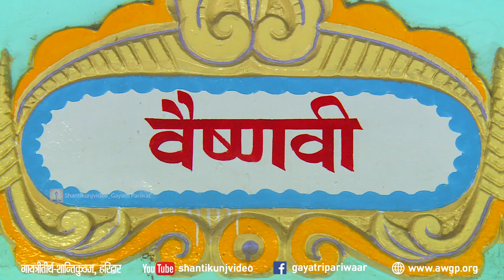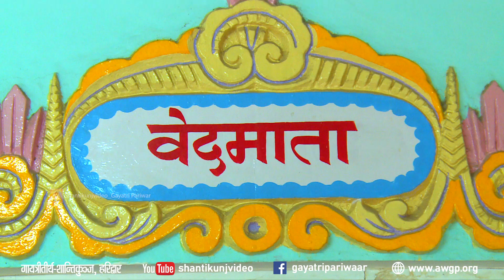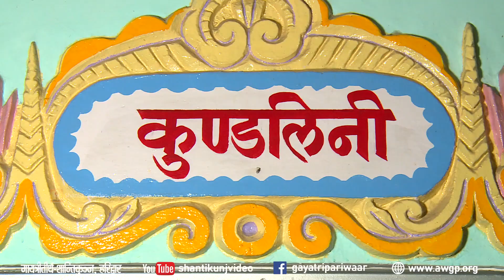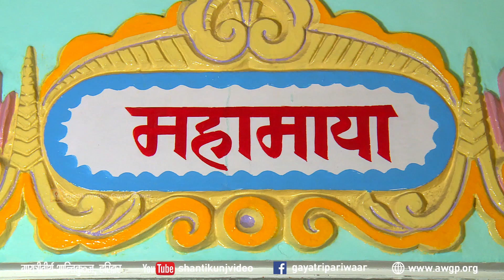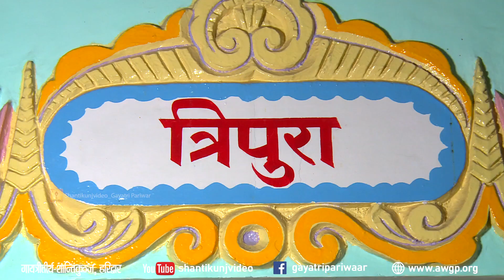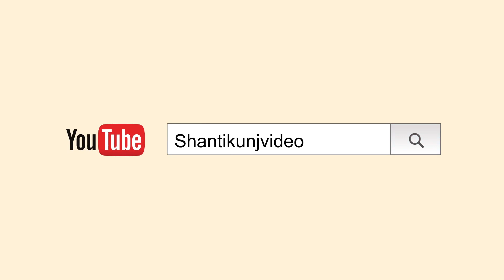|| गायत्री की चौबीस शक्तियों के दिव्य दर्शन || आद्यशक्ति.. भगवती आपको बारम्बार प्रणाम...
Gayatri Ki 24 Shakti Dharayein  :- Resp. Dr.Chinmay Pandya
गायत्री जयंती महापर्व 2024 | विशेष संदेश | आदरणीय डॉ. चिन्मय पण्ड्या जी

—योजना के उद्घोषक-विस्तारक— युगऋषि वेदमूर्ति तपोनिष्ठ पं. श्रीराम शर्मा आचार्य एवं वन्दनीया माता भगवती देवी शर्मा—प्रखर प्रज्ञा - सजल श्रद्धा। तीन समर्थ आयाम :—योजना-शक्ति-ईश्वर की —अनुशासन-संरक्षण-ऋषियों का — पुरुषार्थ-सहकार-सत्पुरुषों का।